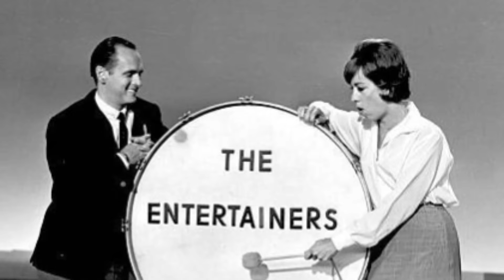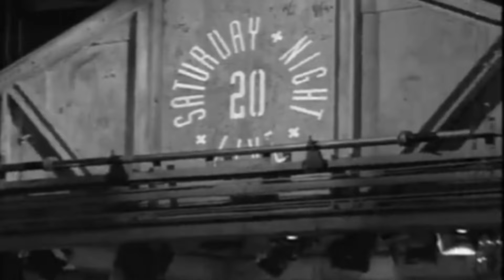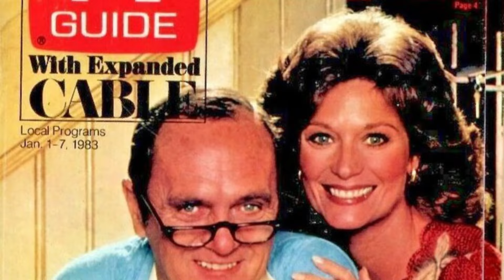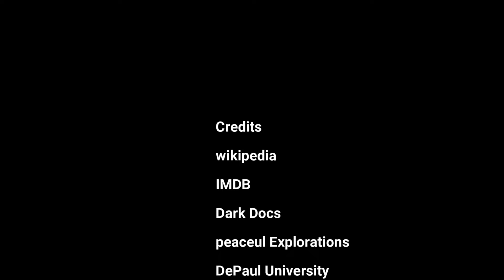Mourn the Death but Celebrate the Life!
"The Bob Newhart Show," "Newhart," "The Big Bang Theory," "Young Sheldon," along with movies like "Elf," and "Catch 22" He will be missed!